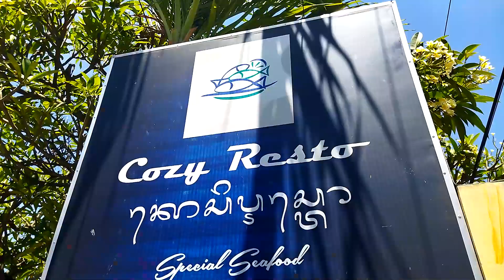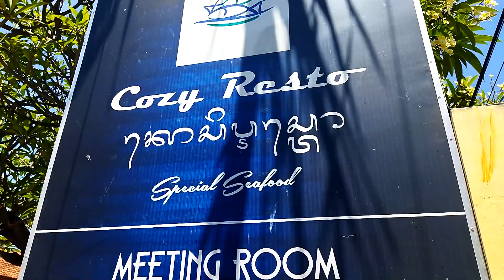Mulai Tahun 2023, Media Masa Wajib Masuk E-Katalog Lokal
Penerapan E-Katalog Lokal saat ini tengah digaungkan oleh pemerintah guna meningkatkan belanja produk lokal pada kegiatan pemerintahan. Kini, media massa pun diwajibkan mendaftar ke E-Katalog Lokal agar pemerintah dapat melakukan belanja daerah untuk advertorial.

Untuk itu, Dinas Komunikasi, Informatika, Persandian, dan Statistik (Kominfosanti) Kabupaten Buleleng menyenggelarakan Sosialisasi Tata Cara Pengadaan Advertorial bertempat di Cozy Resto, Pantai Penimbangan, pada Jumat, (9/12).